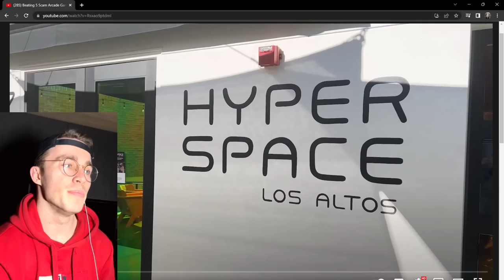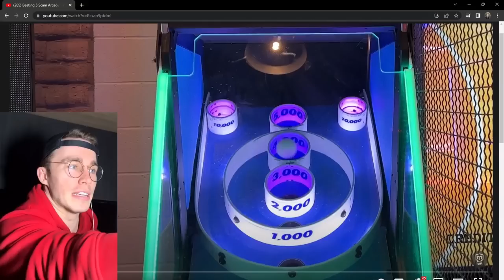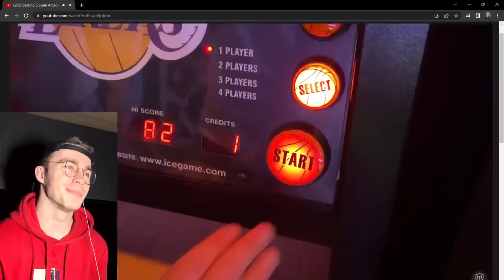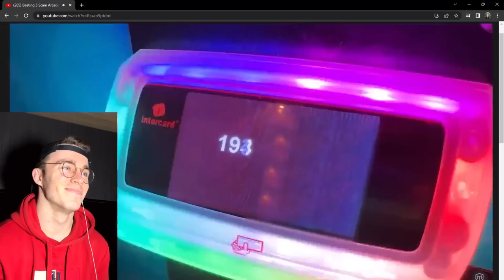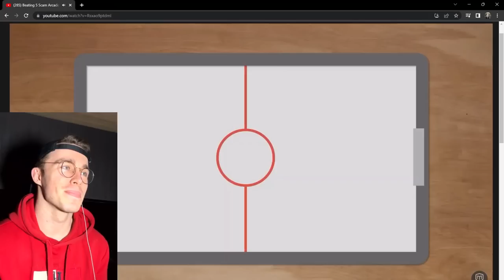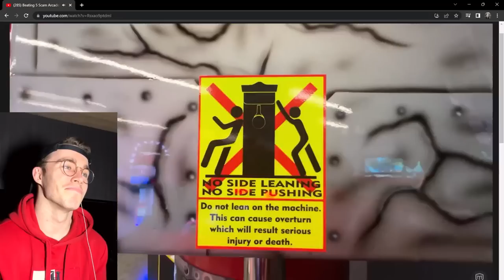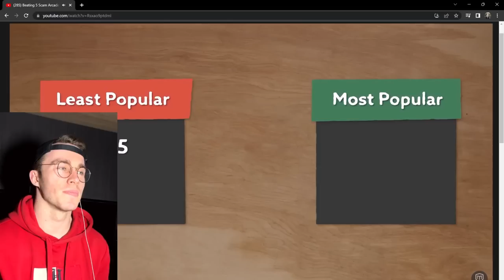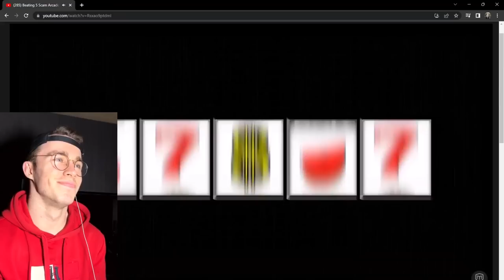Scientist Reacts to Beating 5 Scam Arcade Games with Science